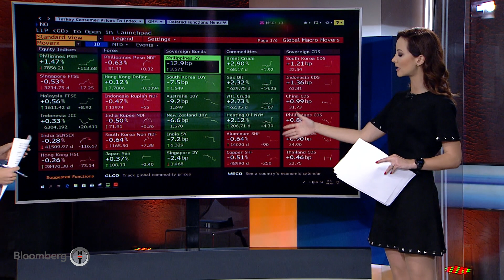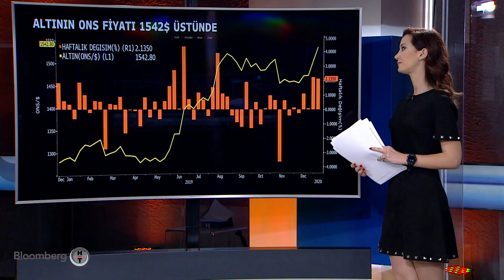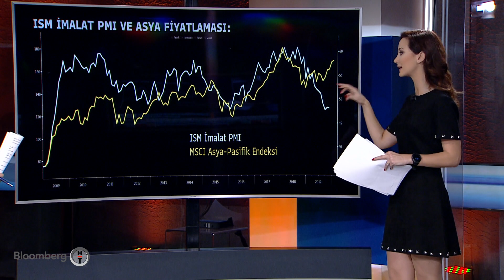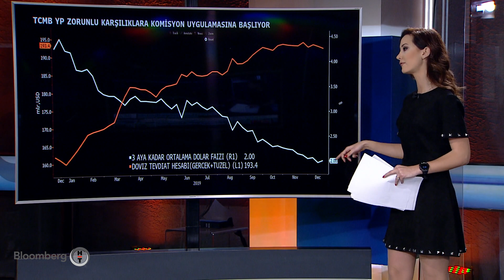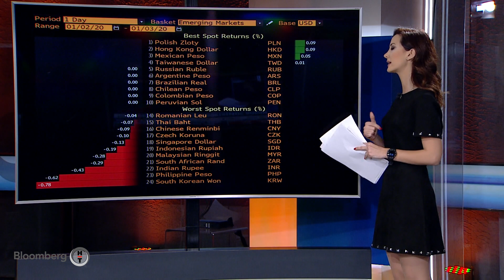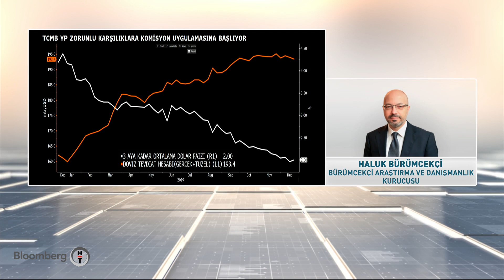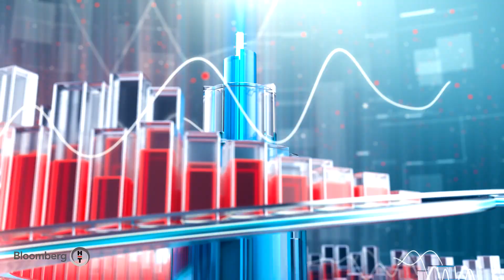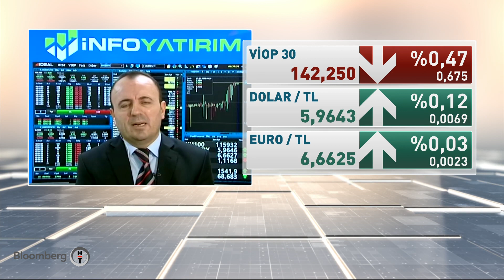Yatırım Bülteni | 03.01.2020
Zeliha Saraç ekonomi ajandasındaki verileri, gündeme damga vuran haberleri, halka açık şirketlerden bilgileri derliyor. VİOP'ta seansı açıyor, Ankara'nın gündeminde öne çıkan başlıkları aktarıyor.

Yeni işlem gününe yönelik son bilgiler canlı bağlantılar ve uzman konukların yorumlarıyla ekrana geliyor.